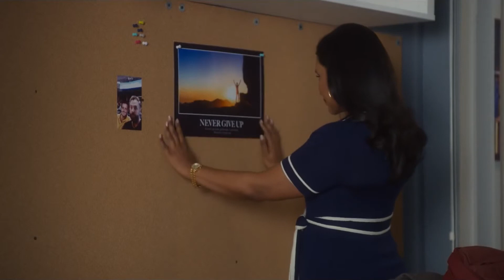Late Night (2019) | Trailer HD | Mindy Kaling & Emma Thompson | Amazon Studios | Comedy Movie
Trailer for Late Night, starring Emma Thompson, Megalyn Echikunwoke, Amy Ryan, Mindy Kaling and John Lithgow.

Katherine Newbury (Emma Thompson) is a pioneer and legendary host on the late-night talk-show circuit. When she's accused of being a "woman who hates women," she puts affirmative action on the to-do list, and -- presto! -- Molly Patel (Mindy Kaling) is hired as the one woman in Katherine's all-male writers' room.

But Molly might be too little too late, as the formidable Katherine also faces the reality of low ratings and a network that wants to replace her. Molly, wanting to prove she's not simply a diversity hire who's disrupting the comfort of the brotherhood, is determined to help Katherine by revitalizing her show and career -- and possibly effect even bigger change at the same time.

DIRECTOR
NISHA GANATRA

WRITER
Mindy Kaling

STUDIO
Amazon

CAST
Emma Thompson
Megalyn Echikunwoke
Amy Ryan
Mindy Kaling
John Lithgow